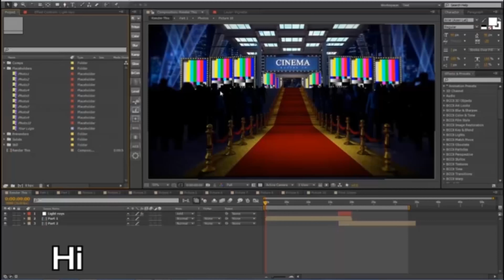Red Carpet 3 | After Effects Project Files - Videohive template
RASTER 3D present RED CARPET-3 Full HD Main features: 11 placeholders Easy change Pictures, title and logo No plugins required Resolution: FULL HD 1920/1080 CS6 and above Compatible Tutorial included Easy to customize Audio not included, but you can get it Pictures not included, but you can get them If you like it, please RATE IT

 Last Update 25 October 17 Created 4 April 17 After Effects Version CC 2015, CC 2014, CC, CS6 Files Included After Effects Project Files Length 0:33 Resolution 1920x1080 File Size 512MB Media Placeholders 11 Text Placeholders 2 Tags awards, celebration, ceremony, cinema, entertainment, film, hollywood, movie, night, performance, red carpet, stage, star, superstar, theater